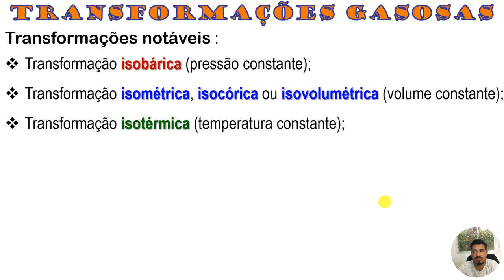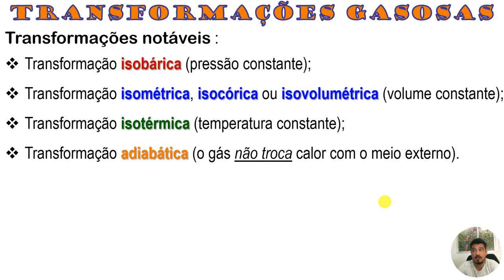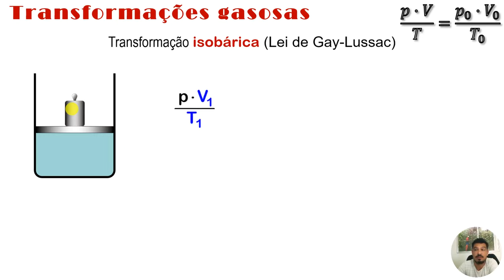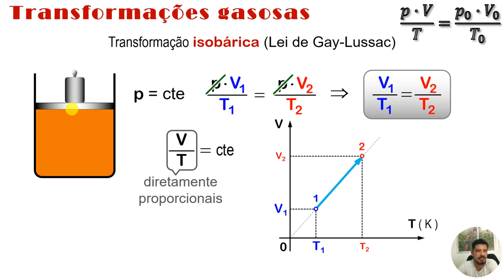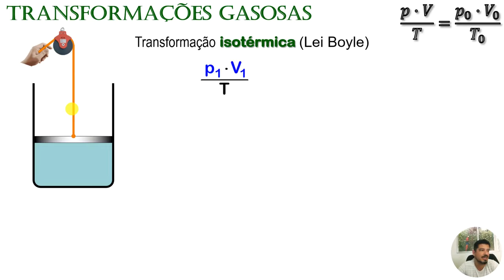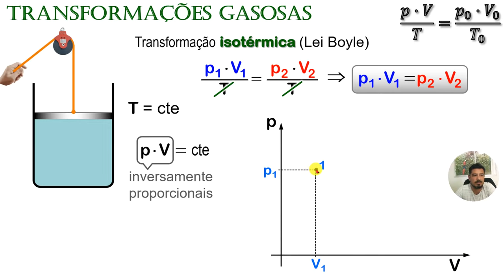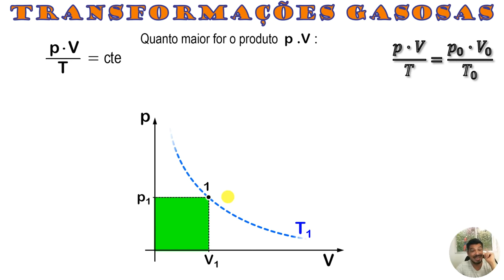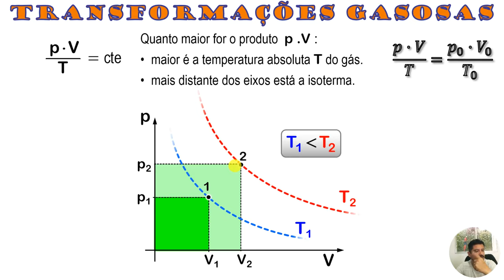Transformações Gasosas - Aula 02 - Gases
Aula 02 de Gases
Tema: Transformações Gasosas